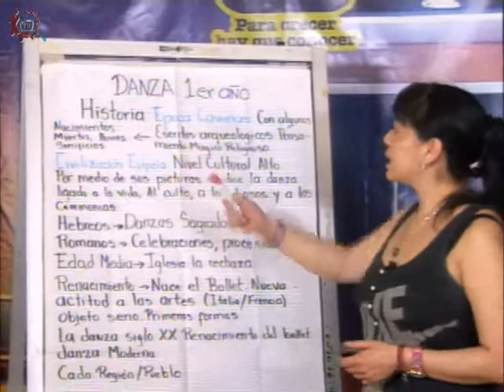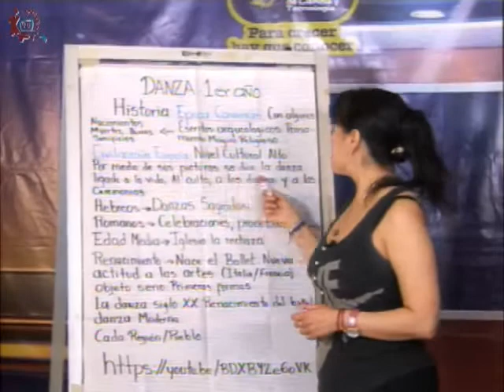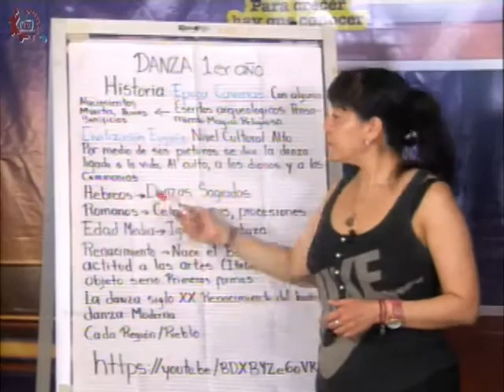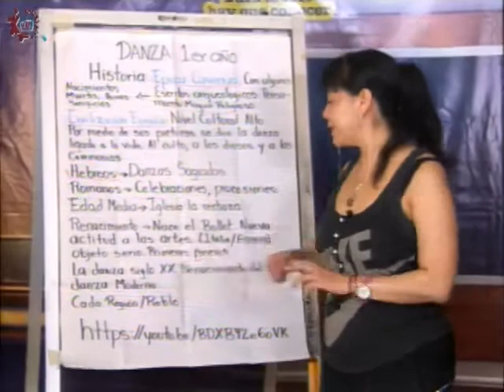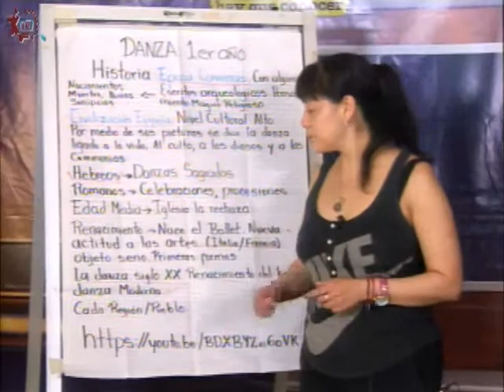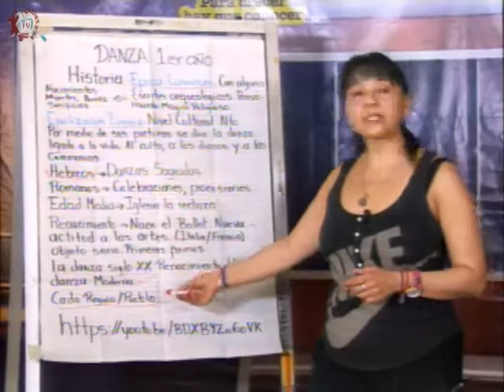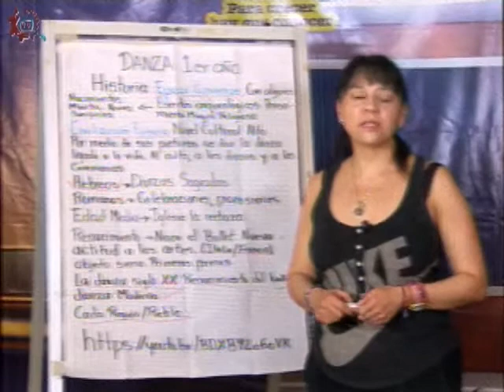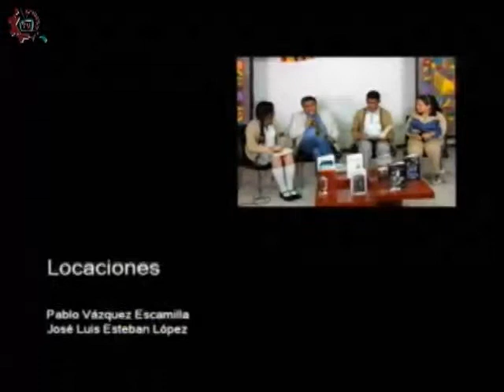CE 17-18/Artes Danza/1er grado/EST 17